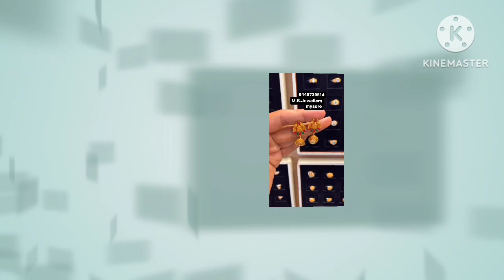ಕೇವಲ 3, 4, ಗ್ರಾಂಗೆ ಕಿವಿ ತುಂಬಾ ಕಾಣುವ ಓಲೆಗಳು👌😲//Light weight Antique earings 🤗//2023//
Light weight Antique earings collection.

Hello everyone well come to Bhavya sanju gowda kannada vlogs.
I'm Bhavya sanjay. being a house wife and mother of a little boy.
I do videos on Daily vlogs, lifestyle, cooking, Traveling, beauty tips, health tips, weight loss tips, weight gain tips, kids food routine, kids fancy dress ideas, Indian culture, festival celebration, fashion, etc. This is all in one channel please keep watching and supporting my channel 🙏🙏.